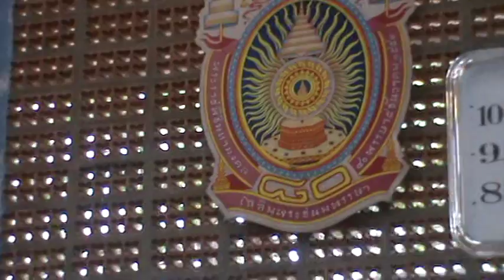พุทธะอิสระ ๖ ก.ย.๕๘ แสดงธรรม ณ วัดอ้อน้อย 7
วันอาทิตย์ที่ ๖ ก.ย.๕๘ หลวงปู่พุทธะอิสระ แสดงพระธรรมเทศนา ณ ศาลาปฏิบัติธรรม วัดอ้อน้อย (ธรรมอิสระ) อ.กำแพงแสน จ.นครปฐม 7